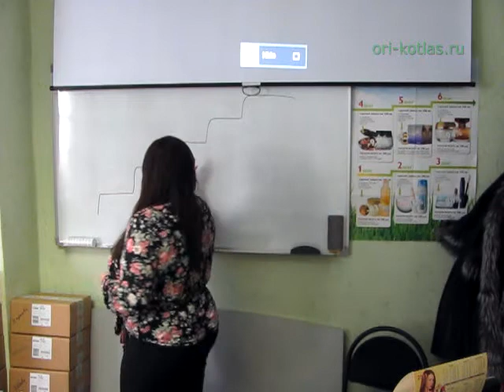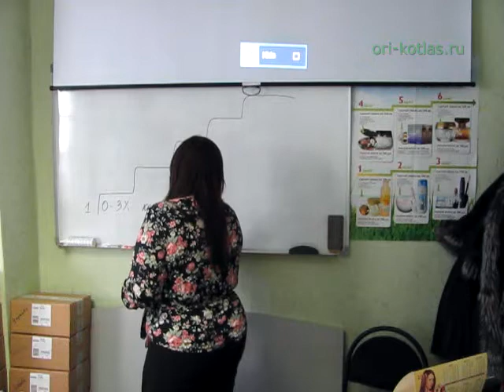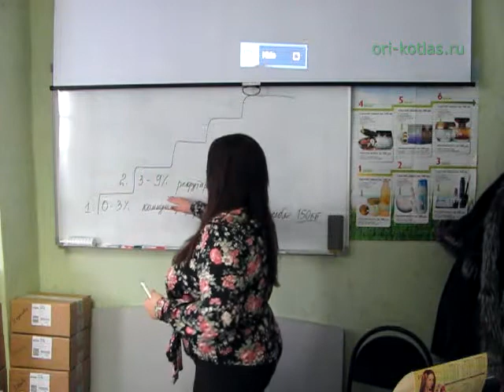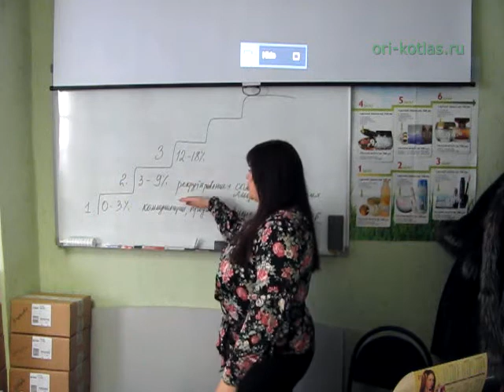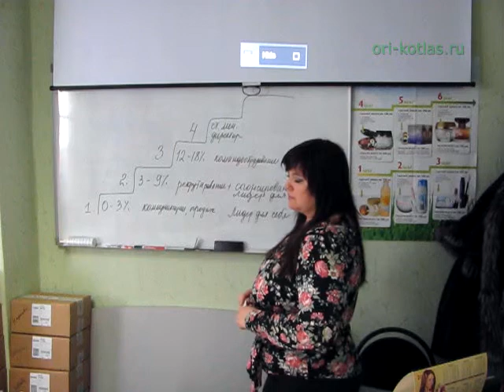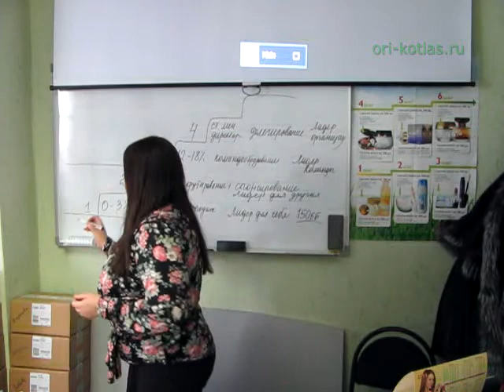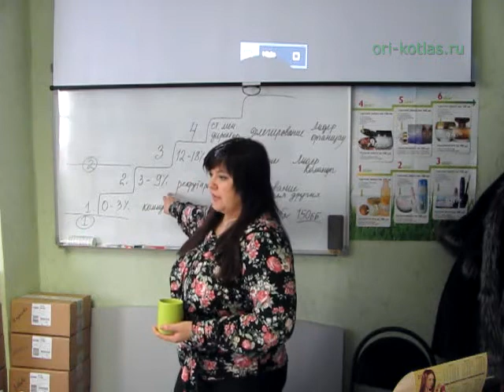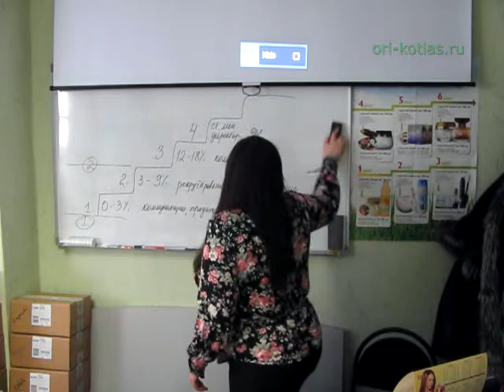Принципы роста. Академия бизнеса 19.03.11